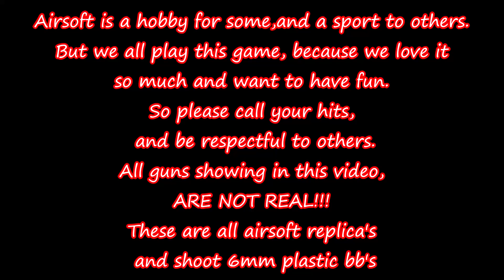Good old Fashion TDM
War Zone Airsoft Walk on
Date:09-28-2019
Map:Power Station
Spawn:A

This video is put together by War Zone Airsoft & The Dutchman.
Every other Saturday we hold Walk On Airsoft game day's at Wayne's World in Ocala.
And we will be posting game plays on our YouTube channel.
Please check us out on facebook.